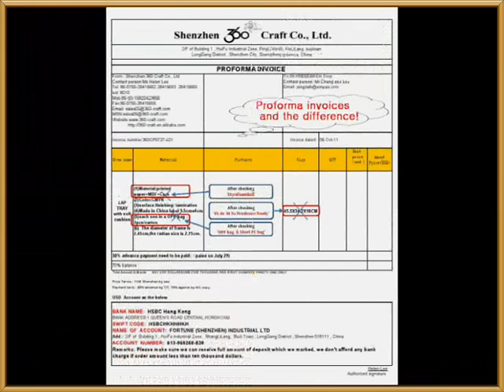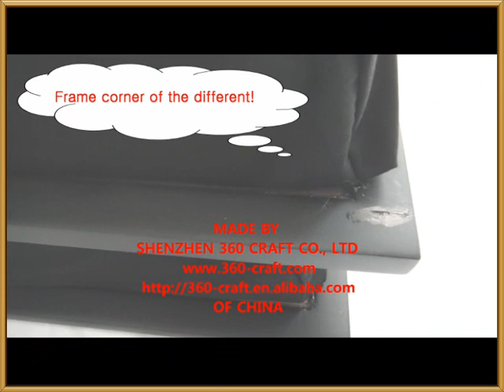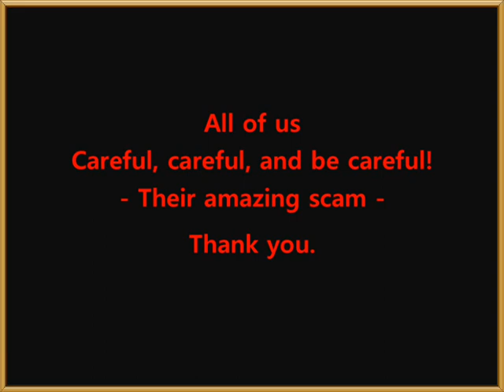Shenzhen 360 craft Co ,ltd made in china Oh! Made in china